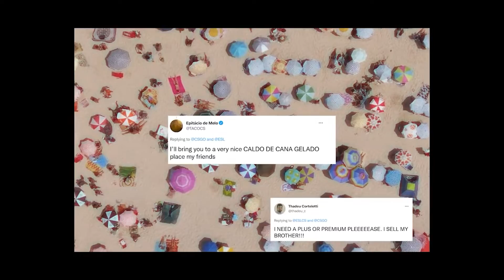O QUE ROLA EM BRASILIA AGENDACULTURAL 14/10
Confira o que rola em Brasília esse final de semana.